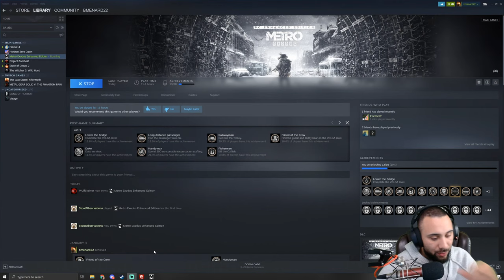My First Look At Metro Exodus Part 4 This Game Is Amazing !!!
So After playing the first 2 games its finally time to jump into the long awaited Metro exodus. Will this game live up to the hype?

Important Links!!
Consider Donating to the channel here!